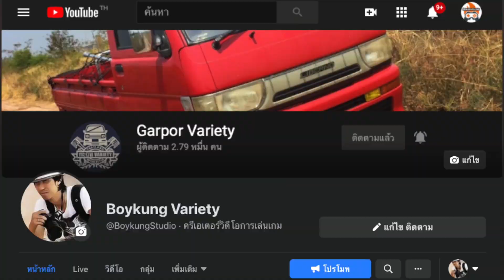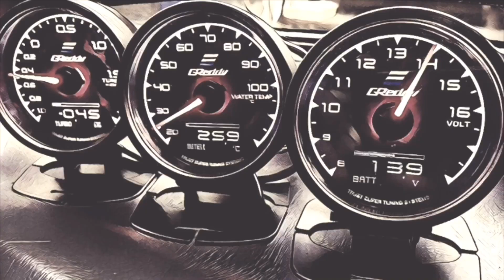สภาพรถวิ่งน้ำเค็ม...เซ็ง ( กะป้อวาไรตี้ )